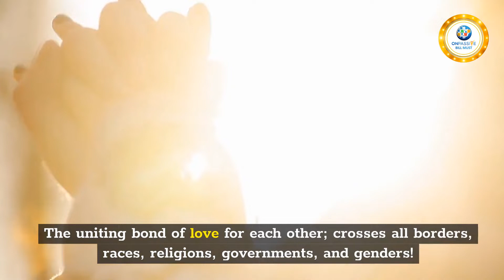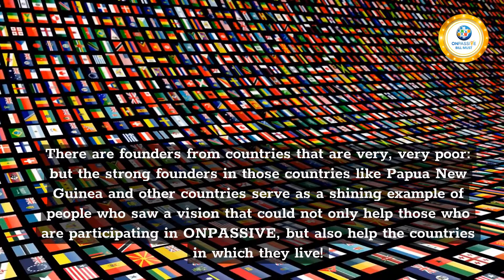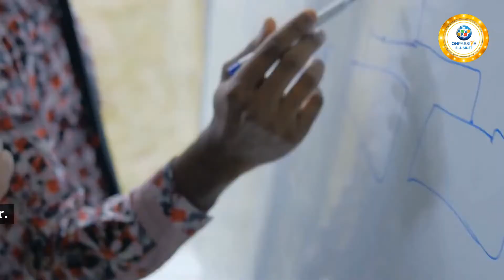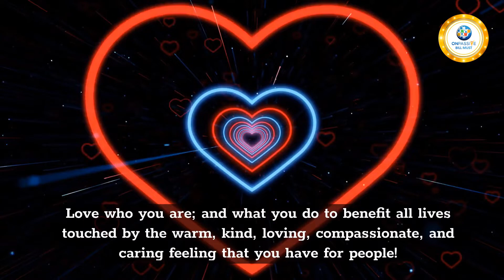AshMufareh the loving BOND towards founders John White & Bill Mus